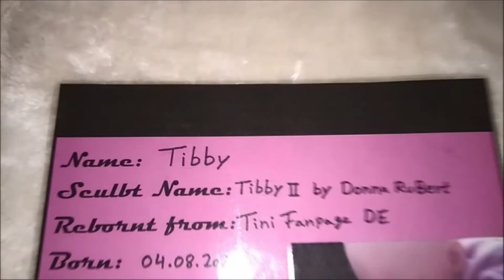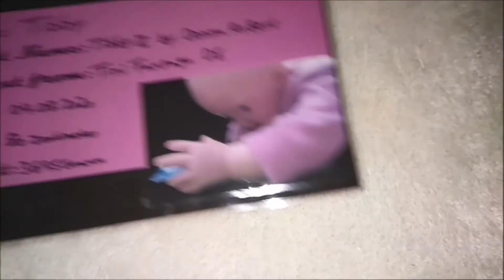Mein 3 SELBST REBORNTES REBORN BABY Tibby II by Donna RuBert **Detail Video** || Reborn Baby Deutsch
🍿1 Video pro Woche, wenn ich Zeit habe 📷
⚡Wenn ich viel Zeit habe auch mal mehr⚡

⚡❤️Ihr könnt mir gerne eure Videowünsche in die Kommentare schreiben❤️⚡

🍿 Social Media 📷

✨ Beliebte Videos ✨